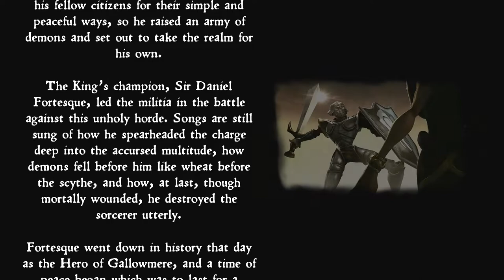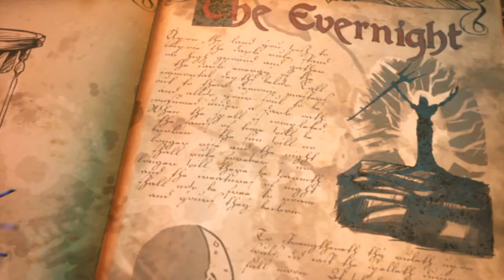Tytan Play's | MediEvil Remastered 2019 | #1 "Second Chance"